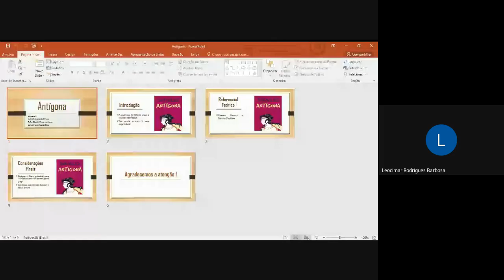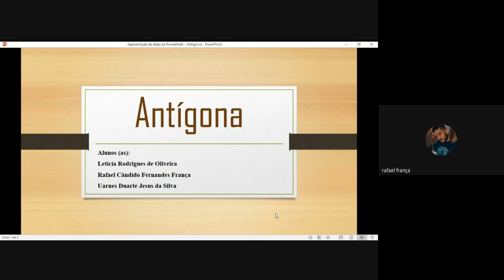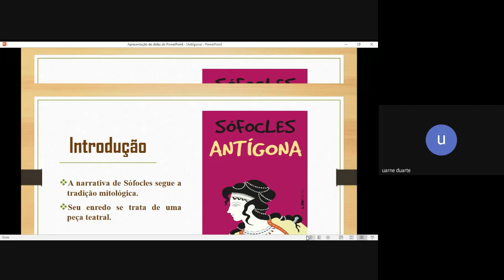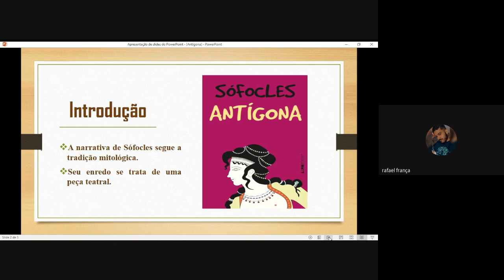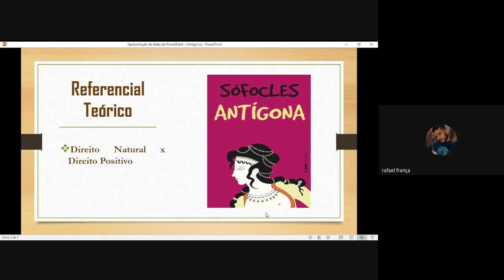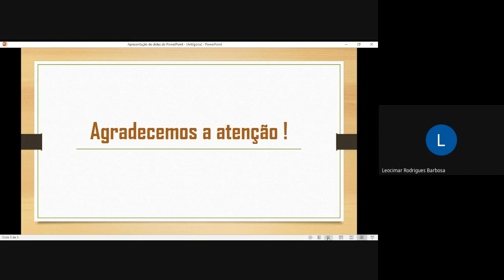APRESENTAÇÃO DOS RESUMOS EXPANDIDOS PROJETO INTEGRADOR III